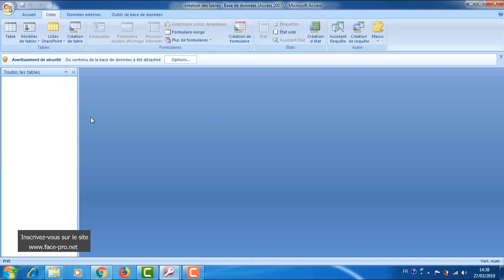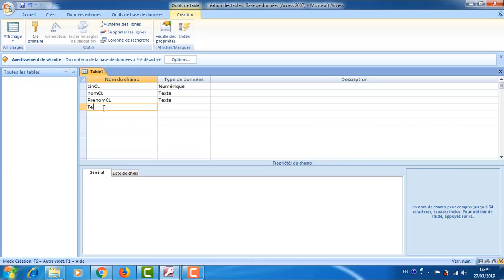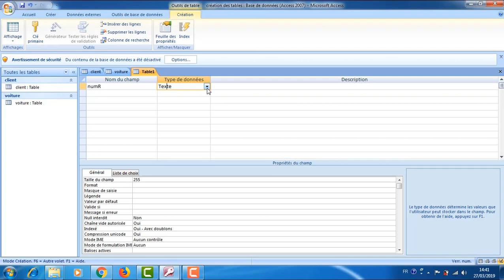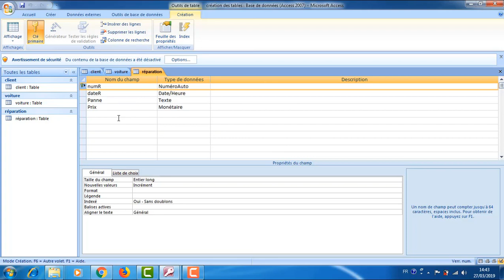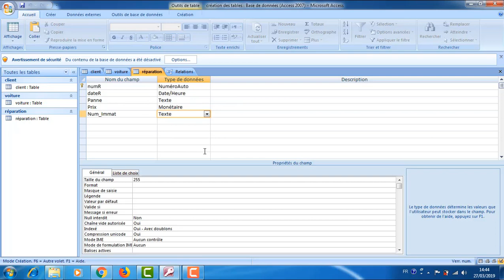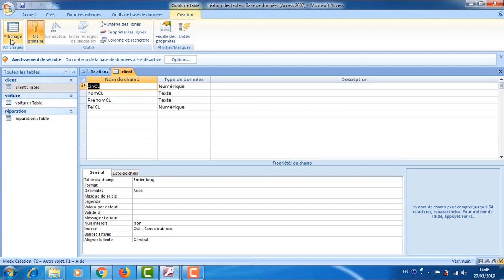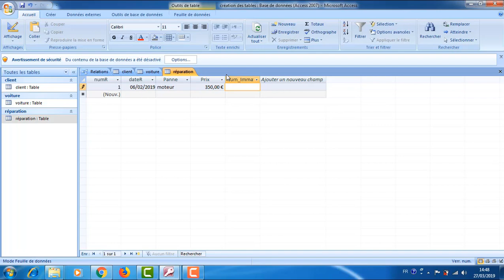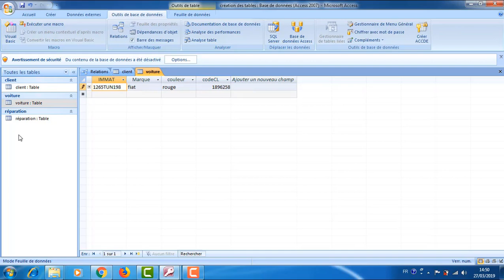Access -2- création des tables (اكسس)